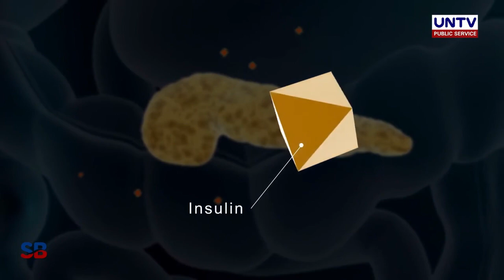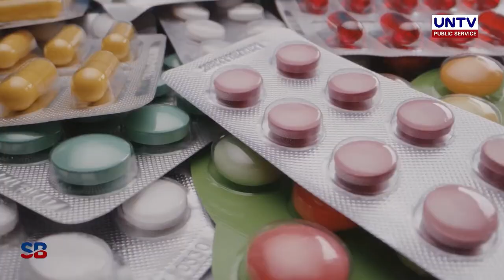Diabetes Management During the Holidays - Learn with Atty. Dot